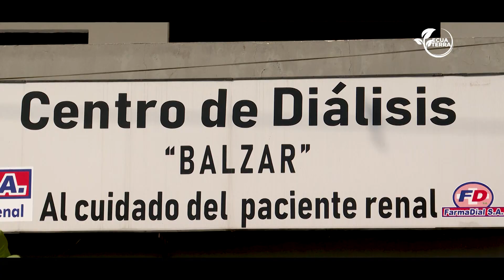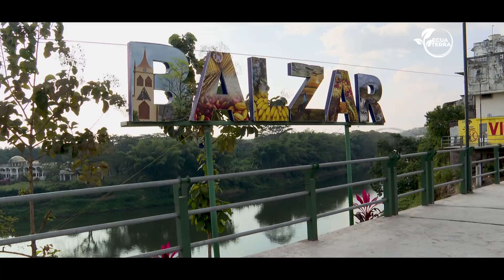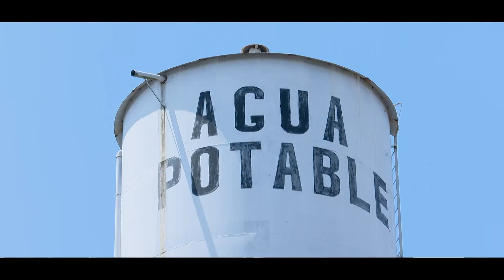Aguas que enferman, Balzar - Microdocumental - Ecuaterra